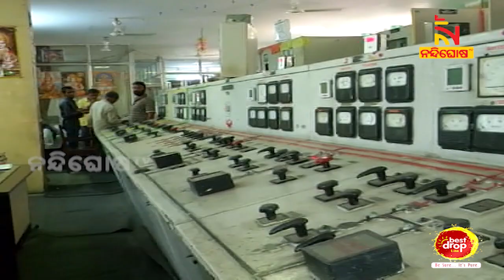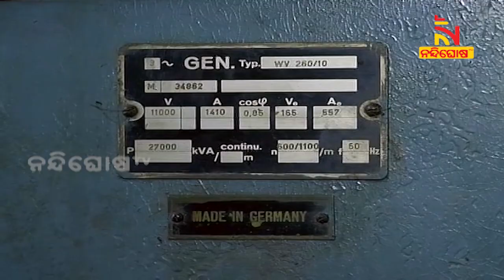ମାଛକୁଣ୍ଡ ଜଳ ବିଦ୍ୟୁତ୍ ପ୍ରକଳ୍ପ; ୬୭ ବର୍ଷ ହେଲା କୌଣସି ଯାନ୍ତ୍ରିକ ତ୍ରୁଟି ବିନା ସେବା ଯୋଗାଇ ଆସୁଛି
ଜୟପୁର ମାଛକୁଣ୍ଡ ଜଳ ବିଦ୍ୟୁତ୍ ପ୍ରକଳ୍ପ । 4 ଟି ପାହାଡ ମଧ୍ୟରେ ଅତି ମନୋରମ ସ୍ଥାନ । ଭାରତର ବହୁ ପୁରୁଣା ଜଳ ବିଦ୍ବୁତ ପ୍ରକଳ୍ପ ମଧ୍ୟରେ ଅନ୍ୟତମ । ପ୍ରତିଦିନ ଏଠାରୁ ଘଣ୍ଟାକୁ ଉତ୍ପାଦନ ହେଉଛି 120 ମେଗାୱାଟ୍ ବିଦ୍ୟୁତ୍ । ୧୯୫୦ ରେ ବିଦେଶୀ ଜ୍ଞାନକୌଶଳରେ ନିର୍ମିତ ଏହି ପ୍ରକଳ୍ପ ଦୀର୍ଘ 67 ବର୍ଷ ହେଲା କୌଣସି ଯାନ୍ତ୍ରୀକ ତୃଟି ବିନା ସେବା ଯୋଗାଇ ଦେଇଆସୁଛି

* DishTV Channel No: 1367
* Airtel Digital TV Channel No: 611
* TATASky Channel No: 1779
* hathw@y Channel No: 731
* Ortel Channel No: 707
* Videocon d2h Channel No: 840
* SITI Channel No: 17 & 458
* GTPL Channel No: 719
* SUN Direct Channel No: 667
* Asianet Channel No: 219